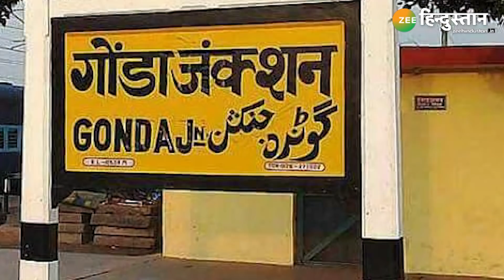कौन था 84 कोस परिक्रमा करने वाला पहला तीर्थयात्री, जवाब जानकर चौंक जाएंगे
अभी हाल ही में केंद्रीय मंत्री नितिन गडकरी ने अयोध्या के 84 कोस परिक्रमा मार्ग को नेशनल हाइवे घोषित कर दिया है. इसके बाद से अयोध्या एक बार फिर से चर्चा में है साथ ही चर्चा में है 84 कोस की परिक्रमा मार्ग. लाखों सालों से चली आ रही यह धार्मिक परिक्रमा राजनीतिक सनसनी भी पैदा कर रही है. कैसी है यह परिक्रमा, किसने शुरू की थी और कौन था पहला तीर्थयात्री?

About Channel